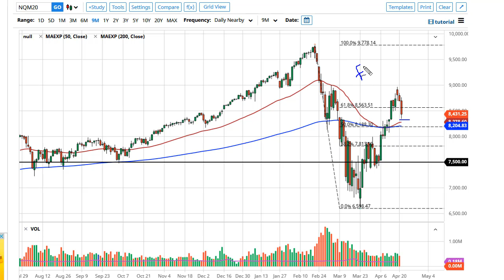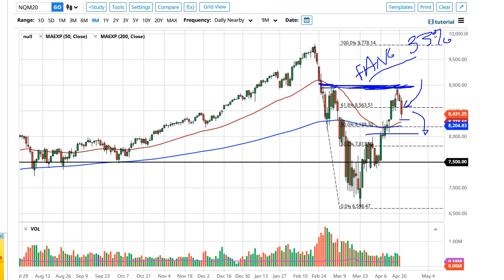S&P 500 and NASDAQ 100 Forecast April 22, 2020